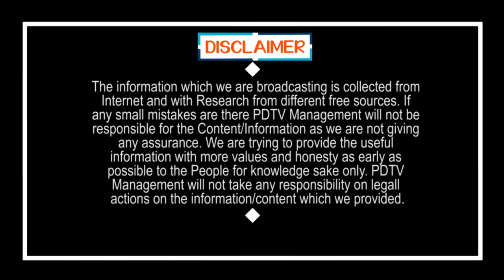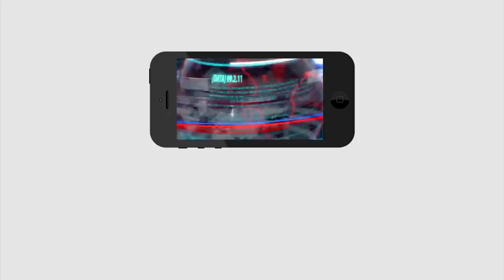Young Girl Wonderful Speech About AP CM Ys Jagan | Naina Jaiswal | Margani Bharat Ram | PDTV News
వైఎస్ జగన్ దగ్గర ఉన్న ఆయుధం ప్రపంచంలో ఎక్కడ దొరకదు